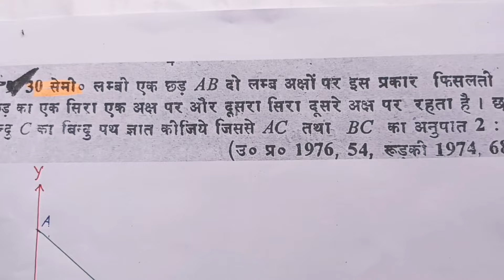Coordinate Geometry निर्देशाक ज्यामिति Imp Q हिंदी मे - Roorkee Entrance Exam 2022-23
Dear friends 🌹🙏दोस्तो आप सभी सादर अभिनन्दन व धन्यवाद 🙏🌹
😊इस चैनल पर मैं जो वीडियो अपलोड करता हूं वह  जानकारीपूर्ण और शिक्षाप्रद तकनीकी जानकारी पूर्ण वीडियो हैं।🌹🌹
इसलिए अगर आपको मेरे चैनल पर वीडियो देखकर कोई भी समस्या हल हो जाती है, 👌तो वीडियो को लाइक👍 करना न भूलें क्योंकि एक लाईक से बहत जादा "Motivations"💕😆 मिलता हैं। साथ ही कमैंट्स करें कि वीडियो मे क्या कमी है.. आपके सुझाव से हमें विडियोज को और बेहतर😄😄 बनाने मे मदद मिलती है 👏👏______________________________________

Keep Supporting me So I can Continue to provide you with good content per day 🙏🌹🙏
दोस्तों आप लोग मुझे instragarm पर भी follow कर सकते है  इसके लिए निम्नलिखित लिंक पर click करें
यदि आप लोग Govt Service की तैयारी या प्रतियगी परीक्षा में शामिल हो रहे है तो सामान्य ज्ञान और नवीनतम current अफेयर्स के लिए लिंक को क्लिक करे।
प्रिय मित्रों यदि आप  लोग प्रति योगी परीक्षा2021 में शामिल हो रहे है।  तो सामान्य ज्ञान और नवीनतम current अफेयर्स के लिए लिंक को क्लिक करे।
In this episode i have covered these topic
1- Coordinate Geometry
2- JEE Exam imp Q
3 - U.P. Board
4- CBSE math
5- NCERT Math soluation hindi मे
Coordinate System